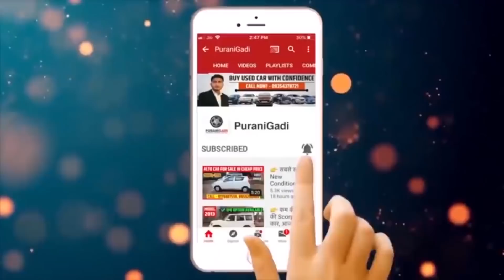Only Rs.45,000 में खरीदे Mahindra Bolero Car | EMI Availabel | Second hand Mahindra Bolero Price